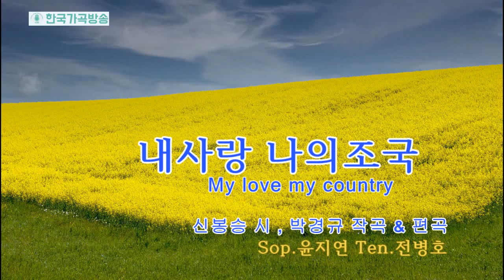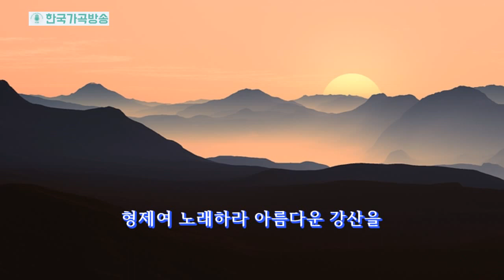내 사랑 나의 조국(신봉승 시_박경규 작곡)_Sop.윤지연_Ten.전병호(2중창)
내사랑 나의조국(My love my country)은 대하드라마  '조선왕조500년' 극작가 신봉승님의 시에 붙여진 작곡가 박경규의 합창시곡이다. 나라가 경사스러운날에 불려지도록  생전에 시인이 친히 작곡가에게 요청한 노랫말로 수년전에 만들어졌으나 미발표된 채로 보관되었다가 이번 5.10 제20대 대통령취임식을 맞아 국회 앞마당에서 거행된 취임식장에 2중창으로 울러퍼졌다. 그후, 행사장 하늘엔 무지개가 떠올라 노랫말이 회자되기도했다.

"청아한 노랫소리 들리네
맑은 샘 솟아 오르네
들에는 황금물결 불멸의 이름들이
유유한 강물되어 흘러서 가네
아름다운 우리역사 슬기롭게 피었네

하늘에 무지개가 솟았네
새들이 날아 오르네
산에는 푸른 솔 흰옷입은 사람들이
평화의 슬기로운 미래를 열었네
유규하다 우리역사 화려한 강산이네

동포여 환호하라 빛나는 이 역사를
형제여 노래하라 아름다운 강산을
내 사랑 나의 조국 대한민국을
아~~~ "

My love my country, this song is a choral poem by composer Park Kyung-Kyu, which was added to the poem by playwright Shin Bong-sung of the drama '500 Years of the Chosun Dynasty'.  The song were made many years ago, but were kept unpublished, and were presented at the inauguration ceremony held in the front yard of the National Assembly on May 10th to commemorate the inauguration of the 20th president. resounded through the midsole.
After that, a rainbow appeared in the sky of the event hall and the lyrics were talked about.

"I hear a sweet voice
A clear spring springs up
Golden wave immortal people in the fields
It becomes a flowing river and flows away
Our beautiful history bloomed wisely

There was a rainbow in the sky
birds are flying
In the mountains there are people in white clothes with blue brushes.
You opened up a wise future of peace
It's unique, it's a gorgeous river in our history

Cheers, compatriots, for this shining history
Sing, brothers, the beautiful rivers and mountains
My love, my country, Korea
Ah~~~"

[Credits]
Lyric by Shin, Bong-Sung
Composed by Park Kyung Kyu
Arranged by Park Kyung Kyu
Directed by Park Kyung Kyu
Ferfomanced by Roman de mareu Ochestra
Editing & shooting  Park Kyung Kyu
Vocalist: Soprano/Yoon Ji Yeon, Tenor/Jeon Byung Ho

한국가곡방송 Dubo Studio
Vocal recorded, Mixed, Mastered by Stephen Bach